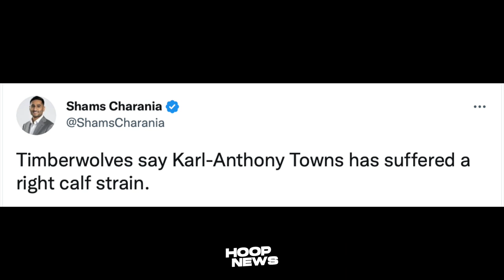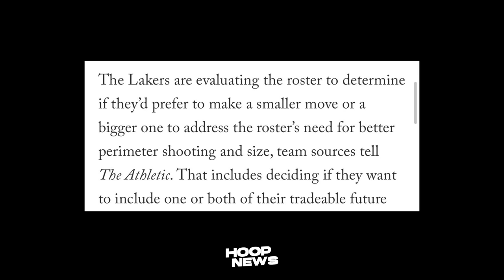Lakers Balak I-Trade Isang Gwardya Nila? Katakot Ang Injury Ni Karl Anthony-Towns!